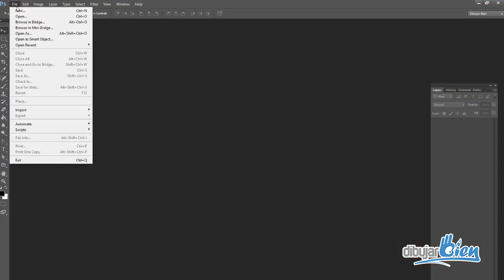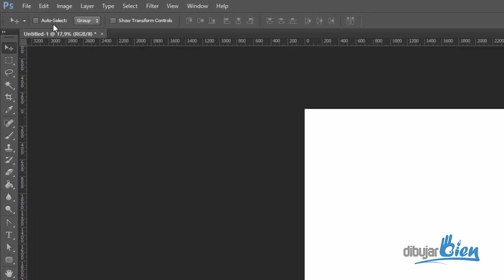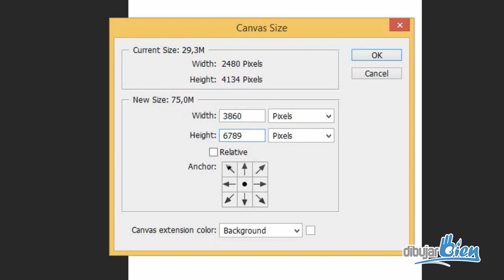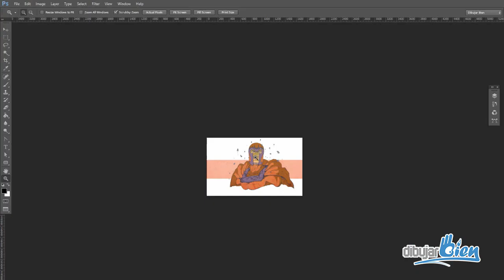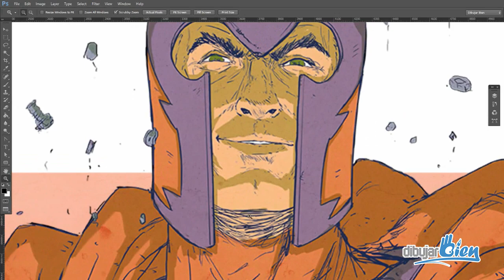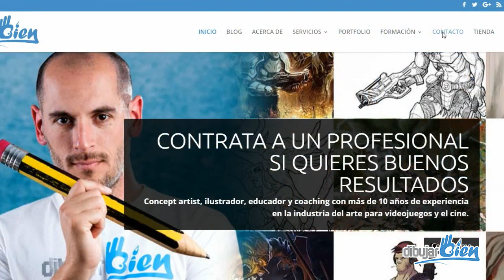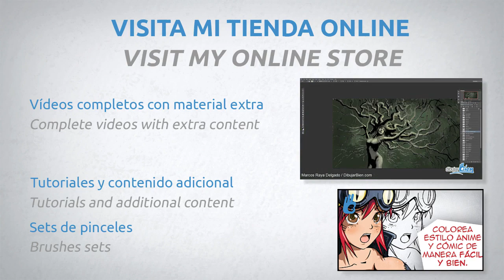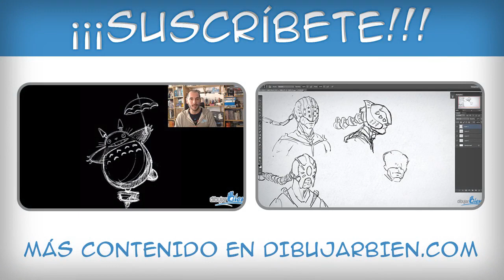Tuto Truco: ¿Cuál es el mejor tamaño y resolución para dibujar con Photoshop? DibujarBien.com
Tuto Truco: ¿Cuál es el mejor tamaño y resolución para dibujar con Photoshop? DibujarBien.com. En este nuevo vídeo aprenderás mejor que opciones escoger a la hora de crear un nuevo documento en Photoshop.

Ahora también podrás subir tus dibujos del desafío 52 en el grupo de facebook Weekly Drawing Challenge: Desafío 52.

¡¡¡Únete!!!

No olvides que en mi web hay un montón de tutoriales y extras que te están esperando.

Si no sabes por dónde empezar a dibujar digitalmente, dirígete a mi web hay tutoriales que seguro te ayudarán a empezar.

Un abrazo dibujil